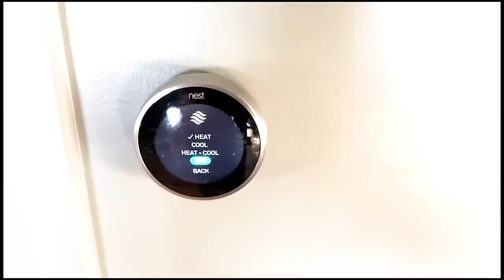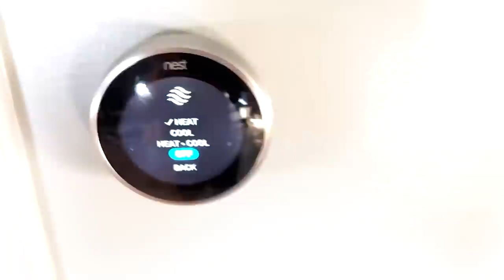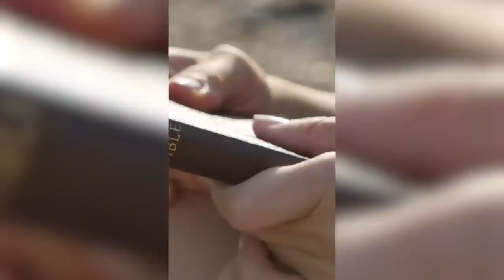Billy’s Fascinating “AHA” Moment On Our Retreat‼️😲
A couple of days away is exactly what us love birds needed….🦢🦢

Unfortunately it doesn’t come without our little annoying spats!!!

Heaven is a mystery, but we all try and imagine what it will be. Hear my thoughts on eternity…

3463 State Street
Ste. 337